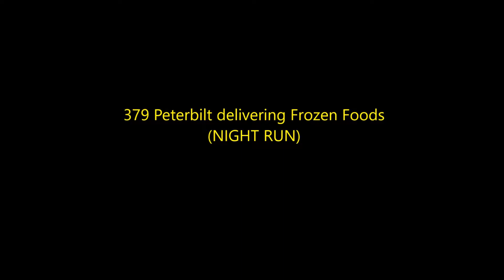American Truck Simulator Driving the 379 Peterbilt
My footsteps were right on but after further editing they got off somewhere so we'll call it a security guard walking around.

Delivering frozen fruit to Walmart.

I WANT TO THANK RUSTY FROM THE TRUCK & DUCK EXPRESS (AKA) TRUCKING WITH RUSTY FOR THE BANNER AT THE END OF THE VIDEO.

MAPS

CSIO Technologies

Cyberpower
i7-7700 K 4.2 K Processor 16 GB Memory
4.2 Processor Speed
2 TB Hard drive  128 GB SSD
8 GB Dedicated Memory GeForce 970 Graphics Card
Liquid Cooled